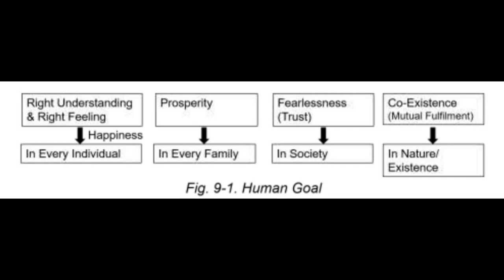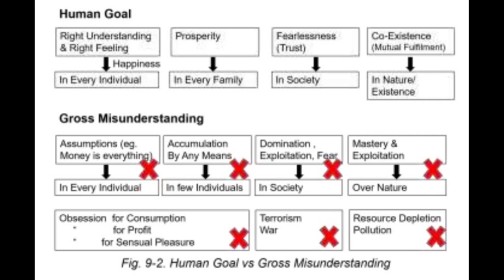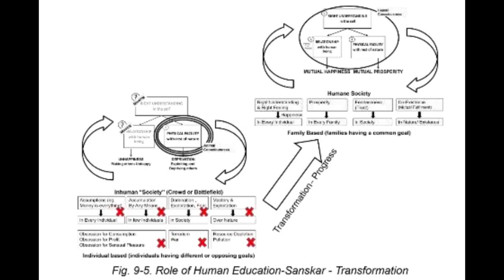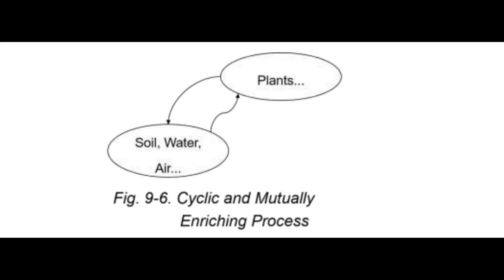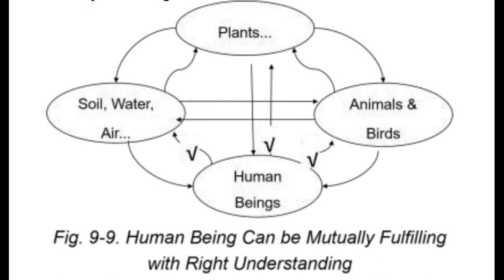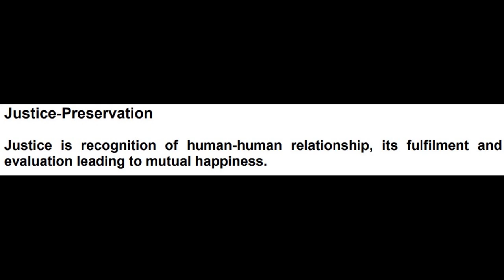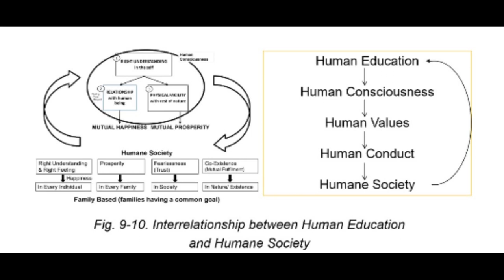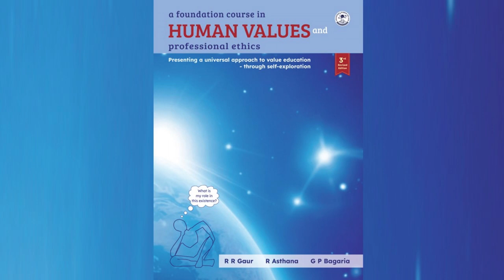Chapter 9 : Audio Book "Harmony in the Society"